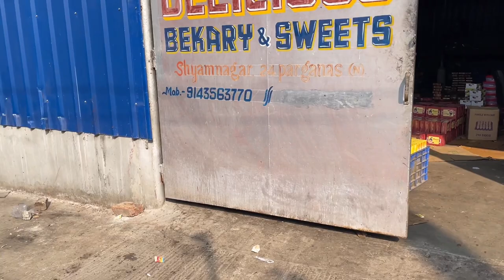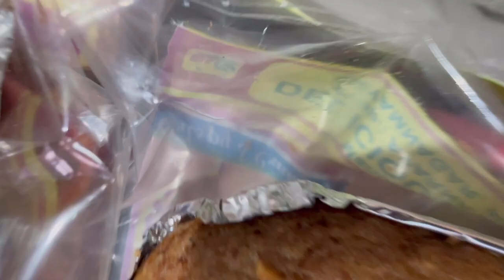Christmas🎄Vlogs in 2022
Marry Christmas YouTube Family
Aaj aap log ko ak dene wale hai